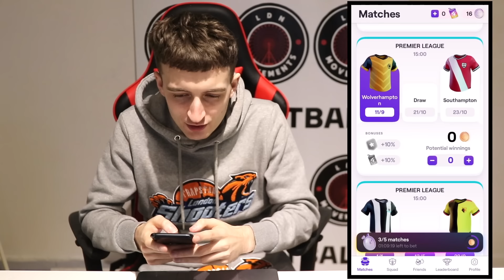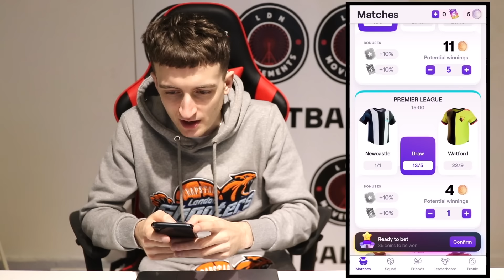OLD MAN tries to play in a REAL FOOTBALL MATCH! (Soccer Skills Prank)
Creator League Code: OMDCL2

YES GUYS! WELCOME BACK! Check out what happened when I DISGUISED myself as an OLD MAN & tried to play in a REAL Football / Futsal / Soccer Match for the SV2 PRO 5 a side team, FC Passehlona! There is some Crazy Skills, Tricks, Fouls, Nutmegs & GOALS in this video! Hopefully you guys enjoy the Full Match Highlights / Compilation! This Prank was an insane Challenge!